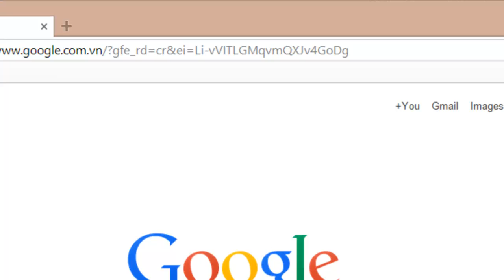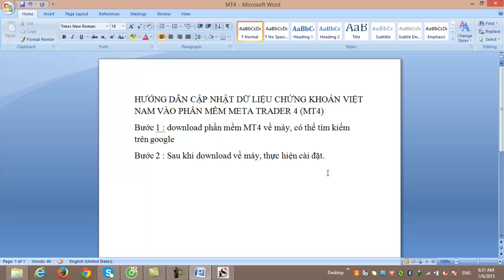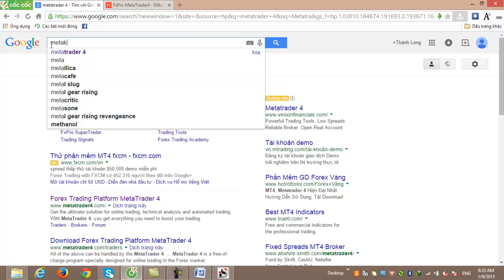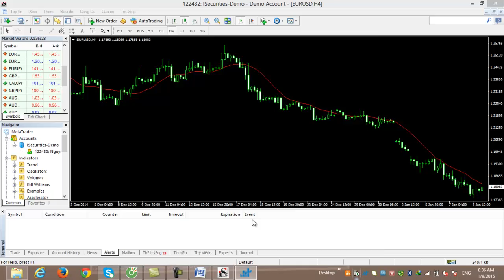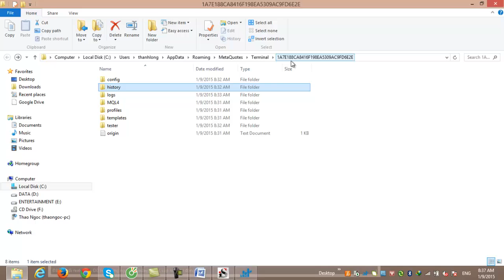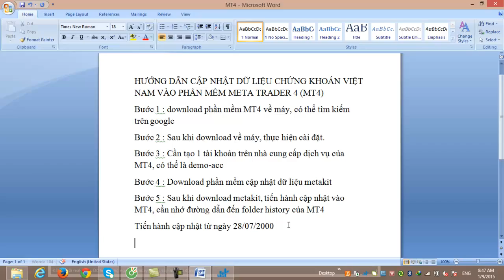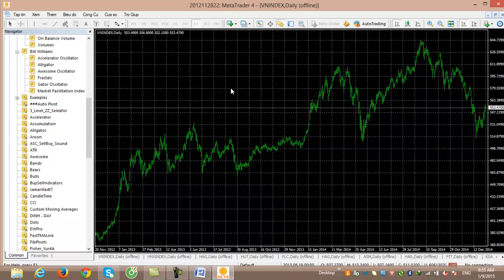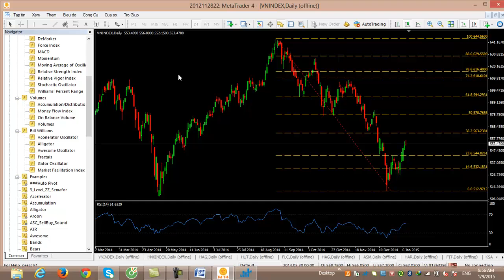Phân Tích Kỹ Thuật- Hướng dẫn cập nhật dữ liệu chứng khoán vào MetaTrader 4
Phân Tích Kỹ Thuật
Chứng Khoán
Technical Analysis